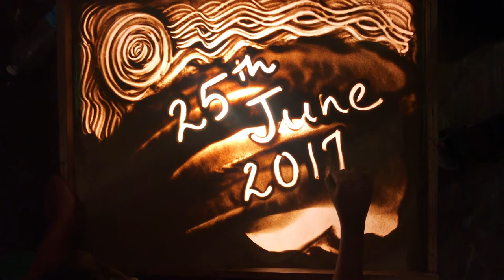NATAK 2.0 - Evolving Plays Trailer 02 | 25th June, Sunday | Save The Date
25th June 2017, Sunday
Yashwantrao Chavan Auditorium, Aurangabad

Students from Government College of Engineering, Aurangabad present
Natak 2.0 - Evolving plays, an event that resonates various arts (Acting, Dance, Music, Sand Art, Puppets, Animation, Painting, etc.) in plays named DHUAAN and MEDIASIN.